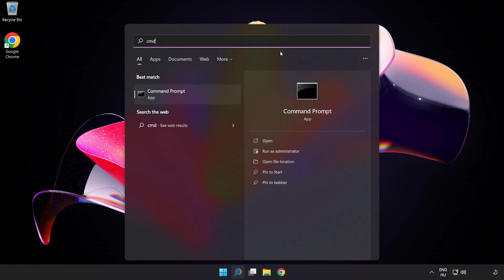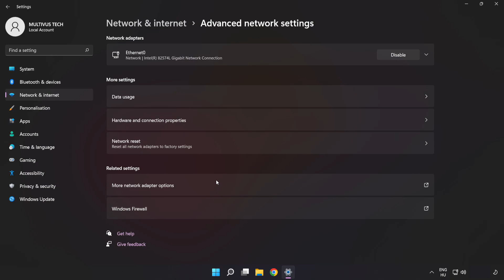How to FIX Starship Troopers Extermination High/Bad Ping & Packet Loss!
I'm going to show How to FIX Starship Troopers Extermination High/Bad Ping & Packet Loss!